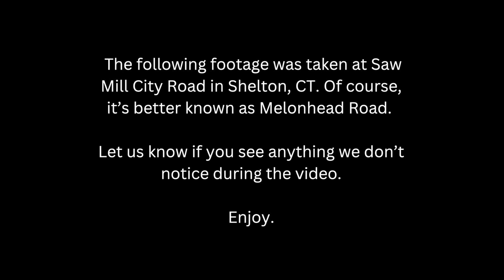A Walk Down Saw Mill City Road in Shelton, CT (Melonhead Road)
We took a walk down Saw Mill City Road in Shelton, CT which is better known as Melonhead Road since it supposedly has melonhead creatures roaming it. Enjoy.